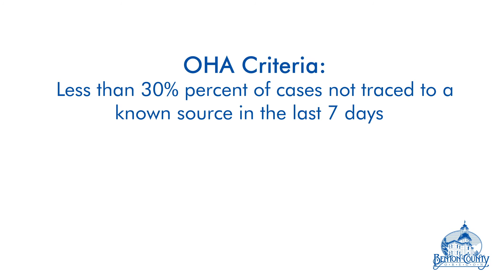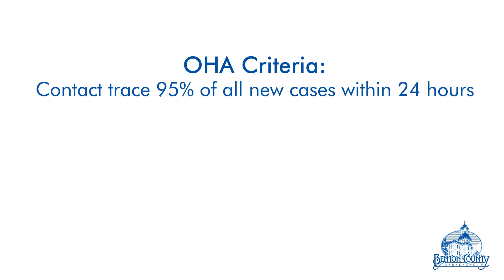COVID-19 Update - November 20, 2020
In today's video, Alyssa discusses this week's public health metrics and Thanksgiving plans.